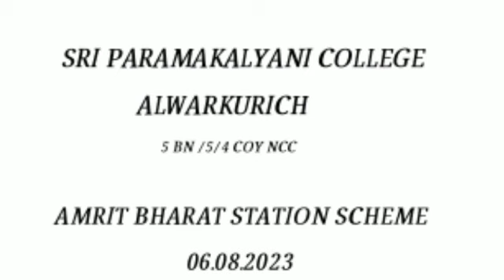Mime Performance at Tenkasi Railway Station